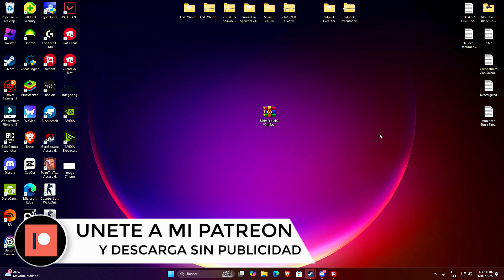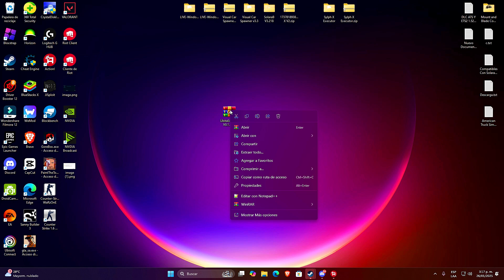Roblox Executor PC🚀UBITA EXPLOIT) 100% UNC +SCRIPT FISCH | Nueva UPDATE! [DESCARGA]😱